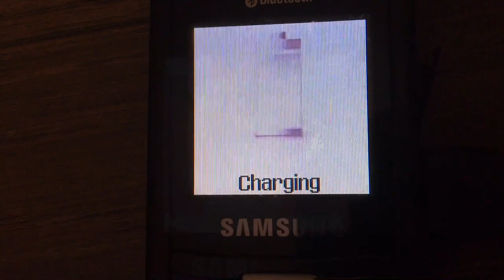Samsung SGH-C180 - Charging (Off and on position)